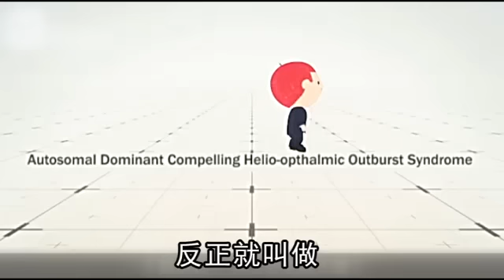千古謎團 看到太陽打噴嚏原因是...--蘋果日報 20151213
【動新聞╱綜合報導】世界上每五個人，就有一個人見到太陽就打噴嚏。症狀被稱為強迫性常染色體顯性遺傳性光眼激發綜合症（ACHOO Syndrome）。不只是太陽，突然受到光的刺激，也會打噴嚏。這個千古難題，在古希臘時早就記載，哲學家亞里斯多德的書裡。書中討論原理認為就像羽毛搔鼻孔，太陽和羽毛動來動去產生熱力，刺激你的呼吸打噴嚏。